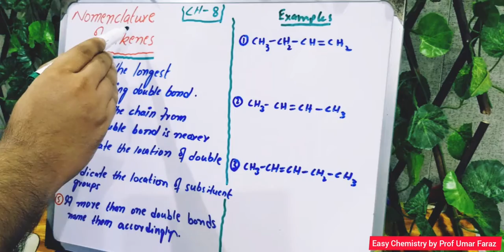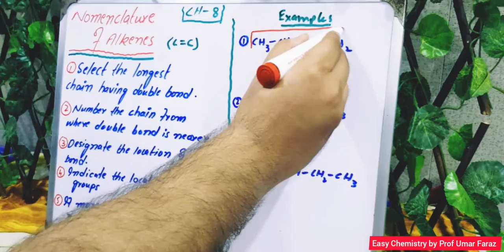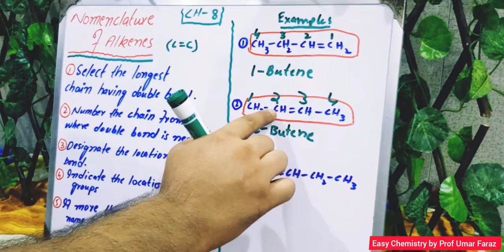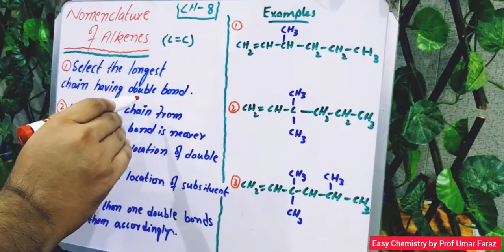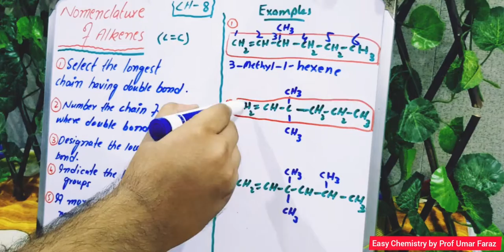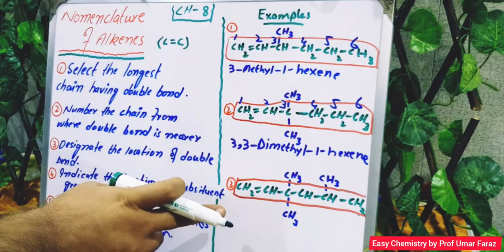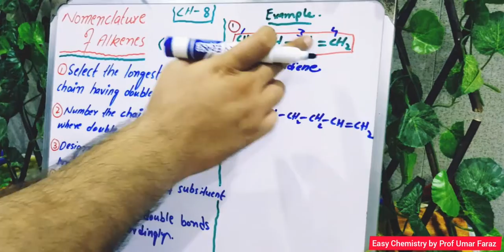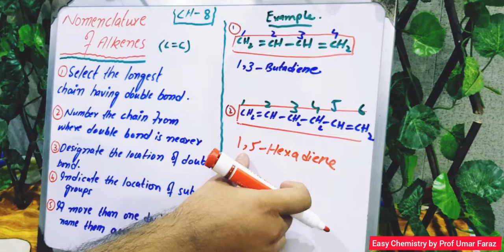FSc Chemistry part 2, Ch 8, lecture 9, Nomenclature Of Alkenes